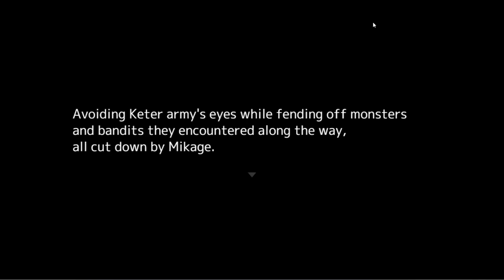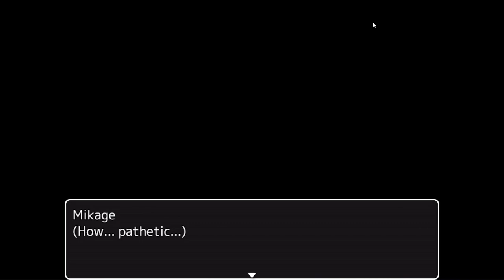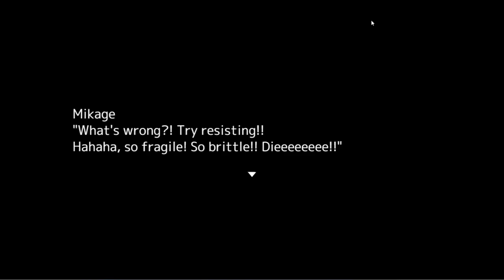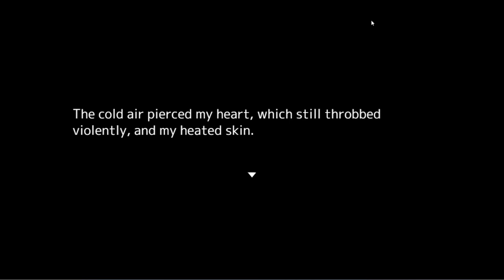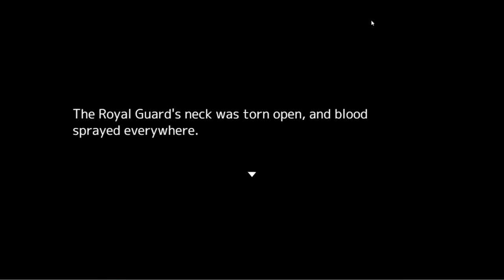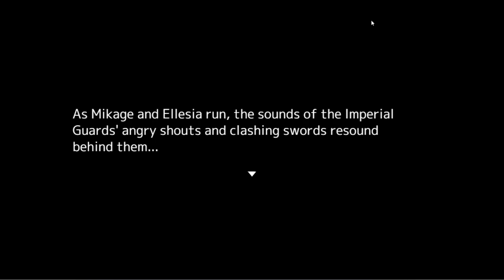I'll Lay Down My Life To Protect You - Part 2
I'll Lay Down My Life To Protect You! RPG Gameplay